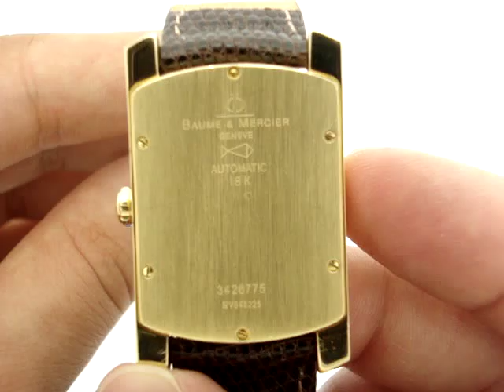Baume & Mercier 8245 Hampton Milleis 18k mechanical watch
* Baume & Mercier Hampton Milleis Classic 18k mechanical watch in excellent condition
    * Ref: 8245
    * 18k Gold case
    * Swiss made automatic movement
    * Crown manually winds the movement
    * 39mm x 26mm
    * Sapphire crystal is perfect
    * Silver dial with gold markers
    * New lizard skin strap
    * Small nick in the bottom of the lug, can be repaired with no problem, but not necessary - see photos
    * Includes Baume et Mercier box and papers
    * Includes Baume et Mercier deployment clasp
    * Current retail $4,290

What is the difference between ref# 8245 and 8435?
This watch (reference 8245) is similar to the current 8435 model but better! This one has an automatic movement and a beautiful silver dial with date window. Get the 8245 here for less than an 8435!